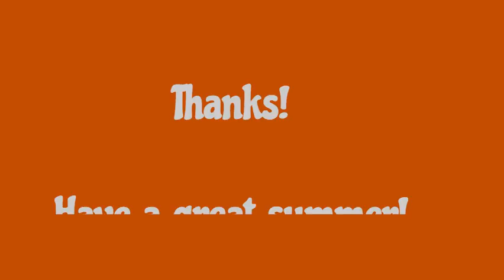Valsette, performed by Phil Lavrich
Composed by Dennis Alexander

Student Recital, June 9, 2024